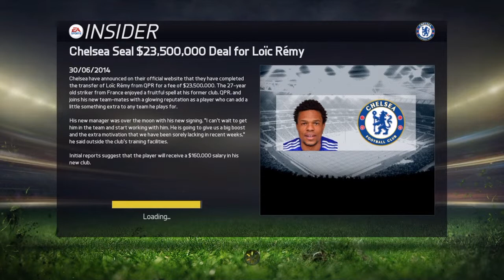FIFA 15 Manager Career Mode Ep 1 | Changing the Squad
Manager Career Mode Ep 1